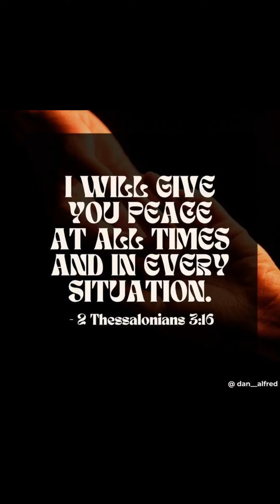the morning house ministries elder ladonna Rochelle Parker